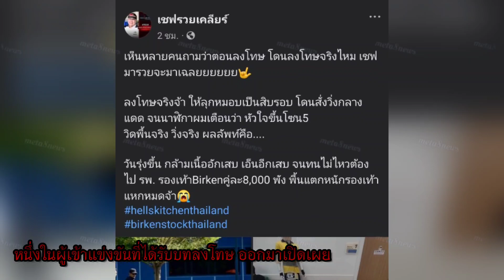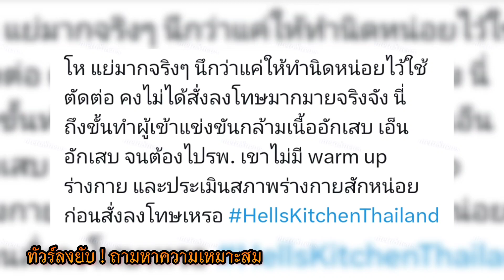วิจารณ์สนั่น!! รายการแข่งทำอาหารชื่อดัง ลงโทษผู้เข้าแข่งขันจนเข้ารพ. ตั้งคำถามหาความเหมาะสม?